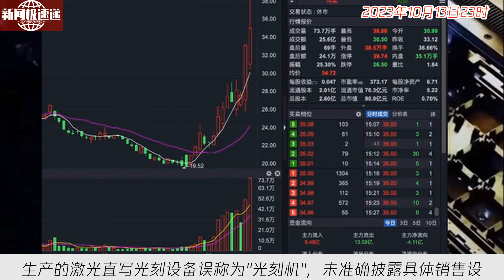中国新闻10月13日23时：苏大维格发布涉“光刻机”不实信息，证监会：罚款150万元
苏州苏大维格科技集团因发布关于公司"光刻机"生产销售的不实信息，引发股价异动和市场质疑。证监会迅速立案，调查发现公司将其生产的激光直写光刻设备误称为"光刻机"，未准确披露具体销售设备种类和应用领域，构成误导性陈述。因此，证监会拟对苏大维格处以150万元罚款，并对相关责任人员处以100万元罚款。证监会强调，准确披露信息是保障投资者知情权的法定要求，将继续严查违法行为，维护市场秩序和投资者权益。